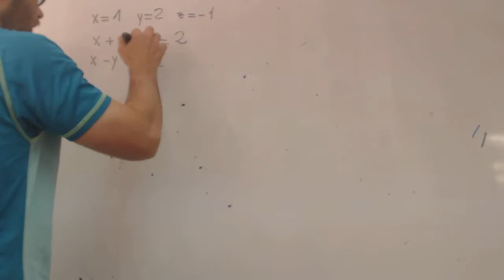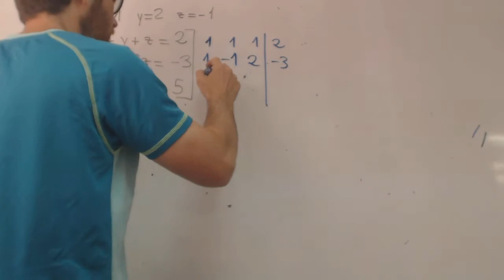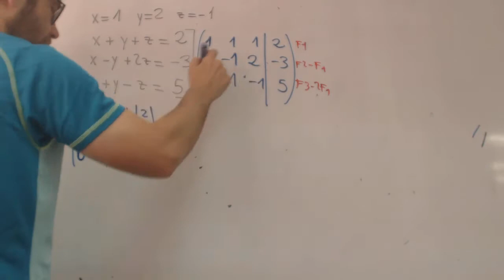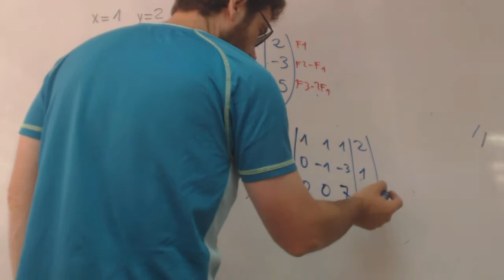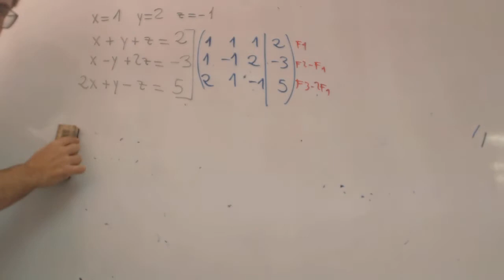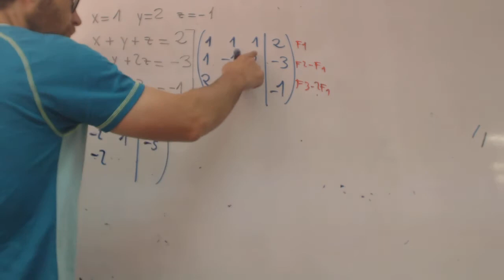Sistemas por Gauss Clasificacion Alberto Matematicas Academia Usero Estepona